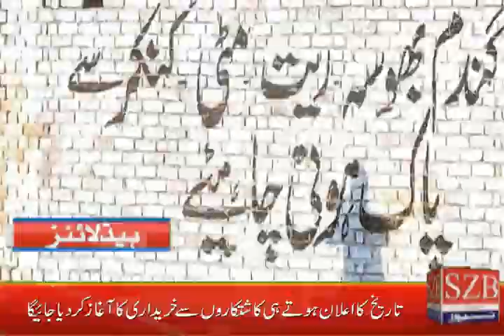Szb News Headlines | 03-04-2020|12:00 PM